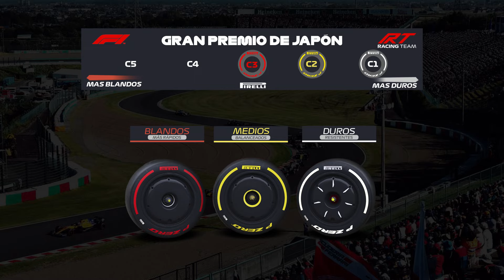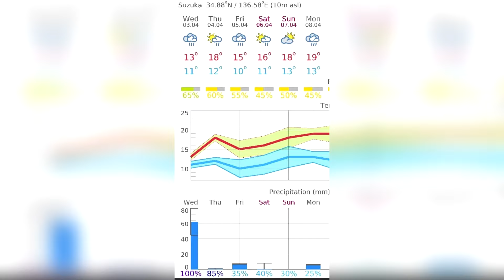🚨 ¡ALONSO ROMPE CORAZONES! 💔 "CERO POSIBILIDADES" de ir a RED BULL 🧐 PREVIA GP JAPÓN F1 2024 ✔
👉 ¡Siguenos!

👉 ¡OFERTAS!

1.Camisetas Gratis: comente en la pantalla de pago

👉 DDPAI
👉¡Los nuevos productos de TBMX ya están a la venta en las tiendas de México por primera vez!

🔥¡Una gozada para empezar el nuevo año! ¡La grabadora de conducción DDPAI Z50 DUAL GPS se lanza por primera vez en Meikeduo México!

⏰Hora de Mexico：Del 26 de febrero al 7 de abril
💥20%OFF $2699.04